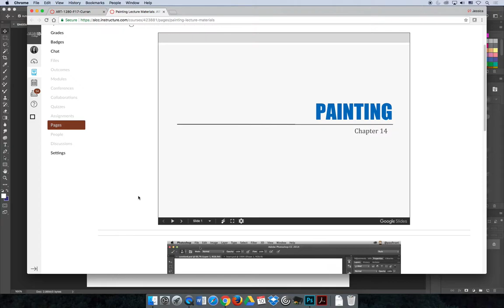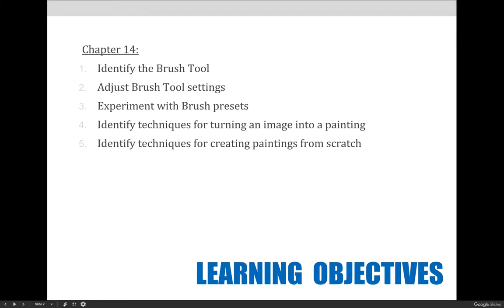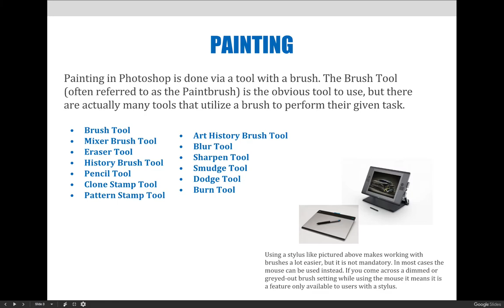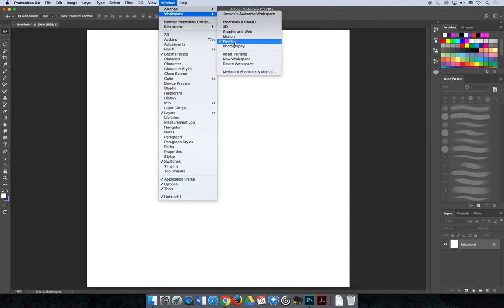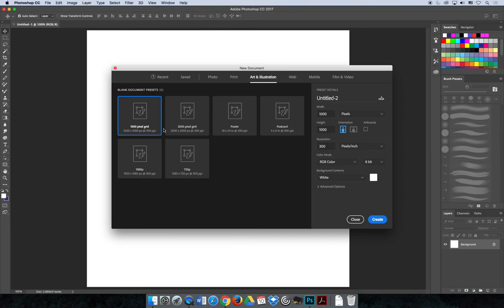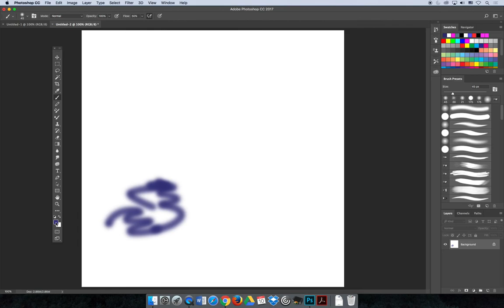ART 1280 – Using Brushes / VIDEO 01